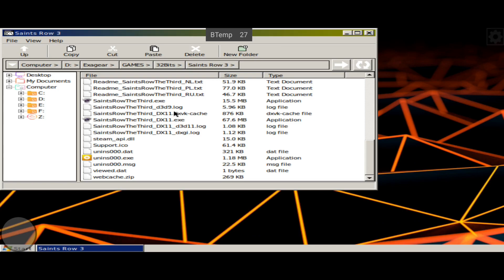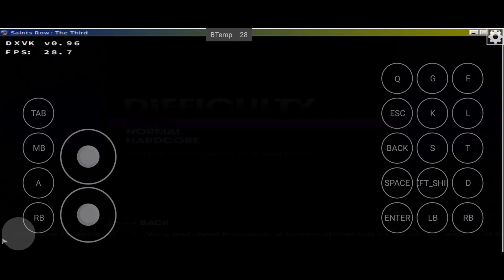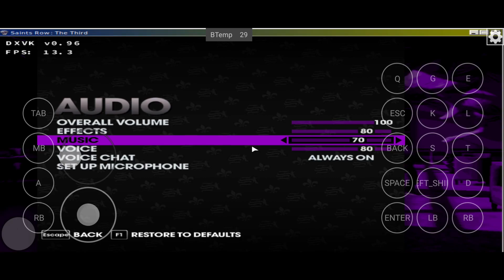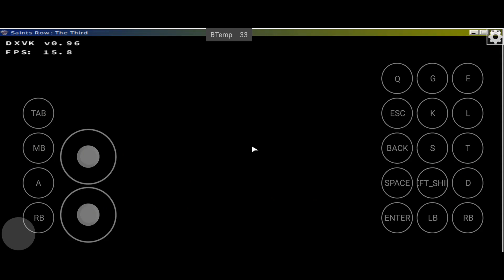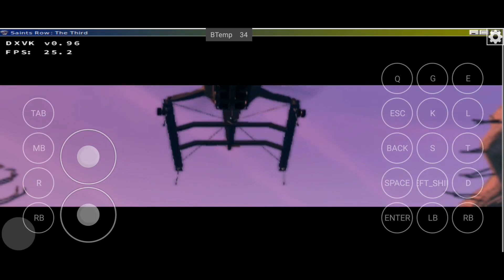📲EXAGEAR PROJECT 009 DXVK Wine8.2Dxvk_1 Saints Row The Third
EXAGEAR PC EMULATOR REQUER UM DISPOSITIVO DE 64BITS PRA CIMA!

📱 Meu dispositivo 📱
➥ Nome: Poco X3 Pro
➥ Processador: Snapdragon 860
➥ GPU: Adreno 640
➥ Memória RAM: 8 GB LPDDR4X
➥ Armazenamento: 256 GB
➥ Swap: 4GB de RAM com 100% de prioridade

00:00 Inicio Configuração
00:35 Termino Configuração
01:02 Teste Game Saints Row The Third